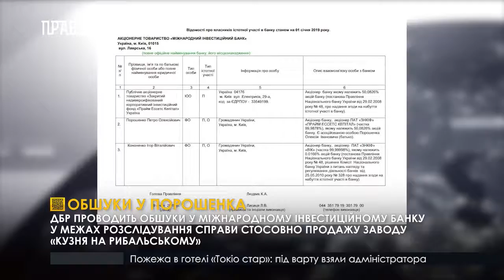Обшуки у Порошенка